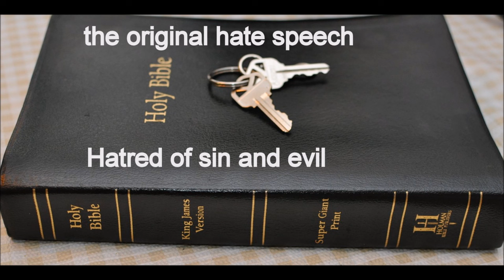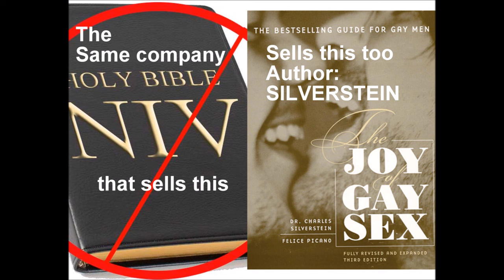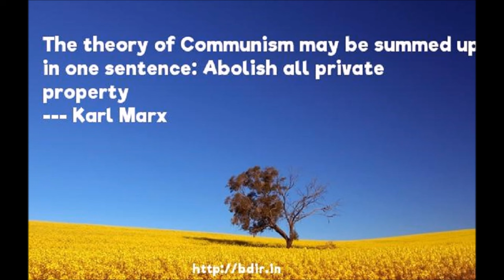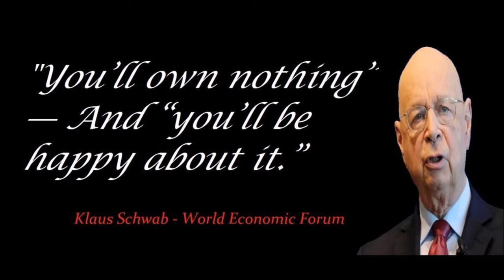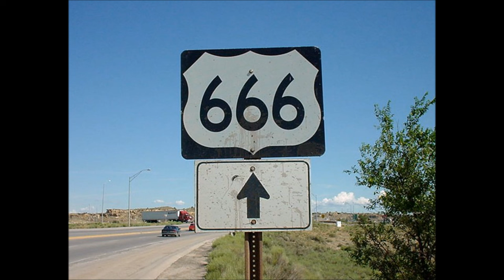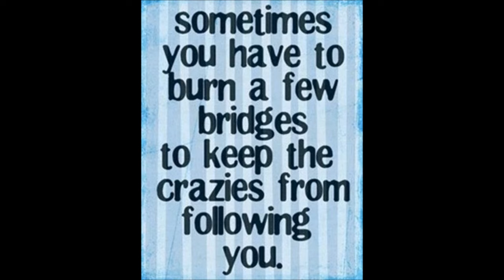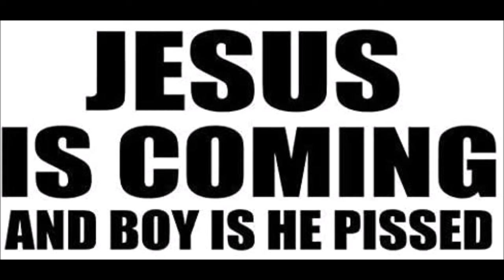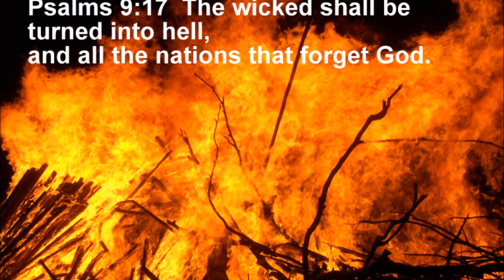Attributes of Satan Part 1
Ezekiel  Chapter 31:  1 And it came to pass in the eleventh year, in the third month, in the first day of the month, that the word of the LORD came unto me, saying,

2 Son of man, speak unto Pharaoh king of Egypt, and to his multitude; Whom art thou like in thy greatness?

3 Behold, the Assyrian was a cedar in Lebanon with fair branches, and with a shadowing shroud, and of an high stature; and his top was among the thick boughs.

4 The waters made him great, the deep set him up on high with her rivers running round about his plants, and sent out her little rivers unto all the trees of the field.

5 Therefore his height was exalted above all the trees of the field, and his boughs were multiplied, and his branches became long because of the multitude of waters, when he shot forth.

6 All the fowls of heaven made their nests in his boughs, and under his branches did all the beasts of the field bring forth their young, and under his shadow dwelt all great nations.

7 Thus was he fair in his greatness, in the length of his branches: for his root was by great waters.

8 The cedars in the garden of God could not hide him: the fir trees were not like his boughs, and the chesnut trees were not like his branches; nor any tree in the garden of God was like unto him in his beauty.

9 I have made him fair by the multitude of his branches: so that all the trees of Eden, that were in the garden of God, envied him.

Ezekiel Chapter 28: 13 Thou hast been in Eden the garden of God; every precious stone was thy covering, the sardius, topaz, and the diamond, the beryl, the onyx, and the jasper, the sapphire, the emerald, and the carbuncle, and gold: the workmanship of thy tabrets and of thy pipes was prepared in thee in the day that thou wast created.

14 Thou art the anointed cherub that covereth; and I have set thee so: thou wast upon the holy mountain of God; thou hast walked up and down in the midst of the stones of fire.

15 Thou wast perfect in thy ways from the day that thou wast created, till iniquity was found in thee.

16 By the multitude of thy merchandise they have filled the midst of thee with violence, and thou hast sinned: therefore I will cast thee as profane out of the mountain of God: and I will destroy thee, O covering cherub, from the midst of the stones of fire.

Revelation 12:9  ''And the great dragon was cast out, that old serpent, called the Devil, and Satan, which deceiveth the whole world: he was cast out into the earth, and his angels were cast out with him.”